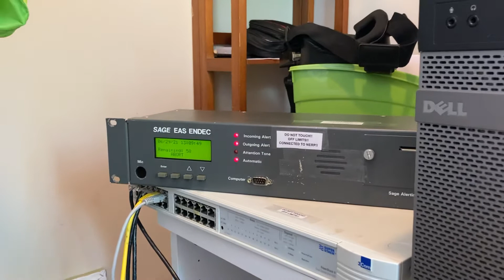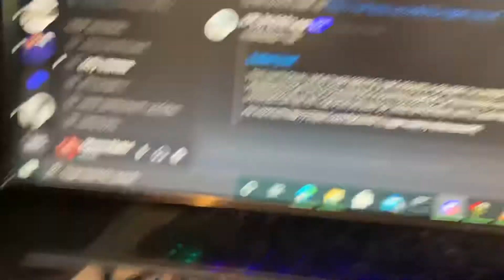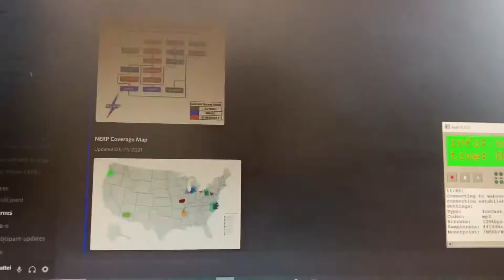Detroit NWS SVR (EAS #95)